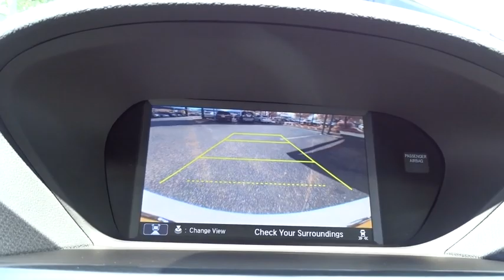2016 Acura TLX San Antonio, Austin, Houston, Dallas, Boerne, TX AW9640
2016 Acura TLX

Gunn Acura
11911 IH 10 W

ACURA CERTIFIED!! RECENT ARRIVAL!! CLEAN CARFAX!! TECHNOLOGY PACKAGE!! NICELY EQUIPPED!! MARKET SHOPPED FOR EASY PURCHASE!! HURRY WON'T LAST!!* Cabin does a good job of filtering out unwanted noise; rear seat offers more legroom than many competitors; loads of features for the money. Source: EdmundsRecent Arrival!Odometer is 22588 miles below market average!CARFAX One-Owner. Clean CARFAX.Bellanova White Pearl 2016 Acura TLX 2.4L w/Technology Package 8-Speed Dual-Clutch FWD 2.4L DOHC 16V 2.4L w/Technology Package